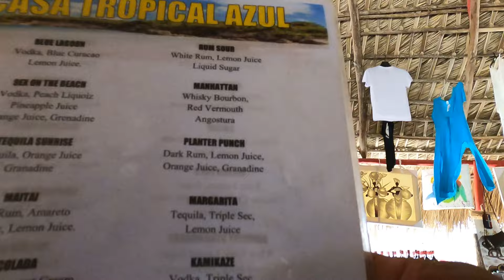Riu Republica CRAZY pink Pool PARTY and Beautiful CAVE with water